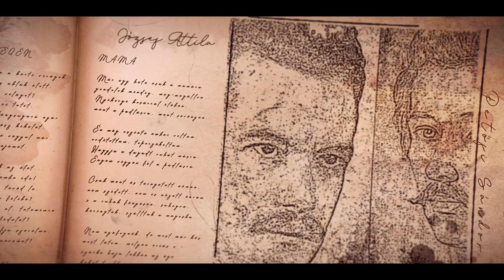Tóth Árpád: Meddő órán - Előadja: Németh Kristóf